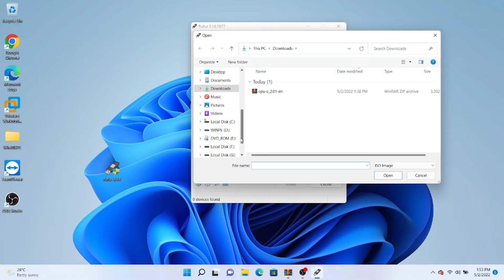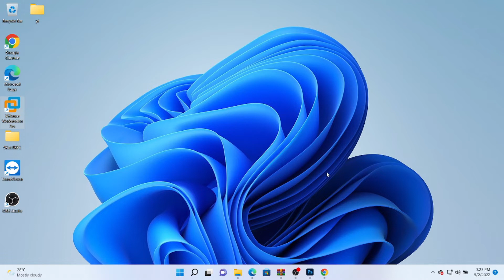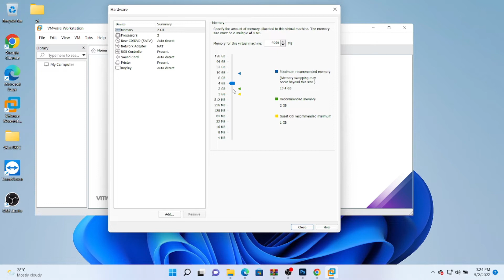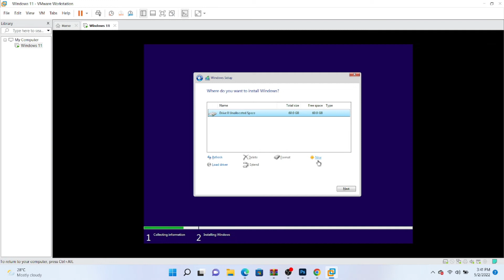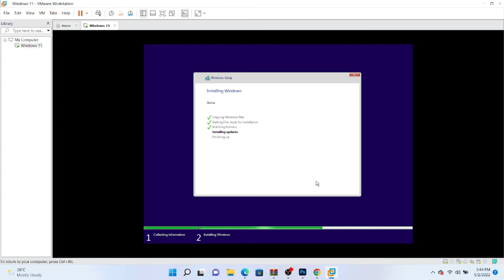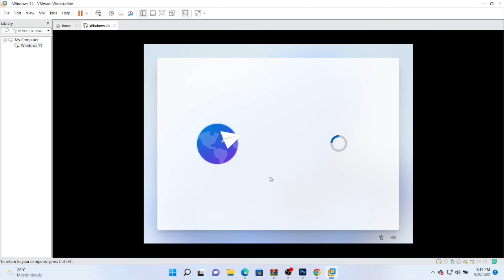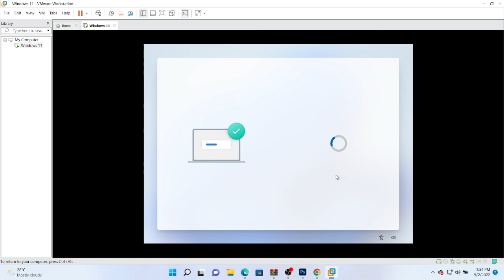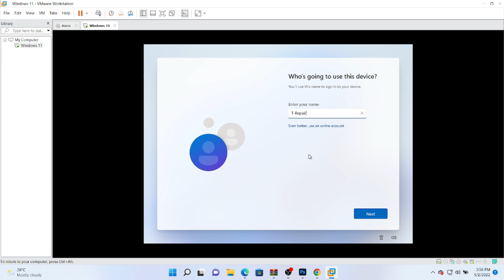Install Windows 11 on VMware Workstation from USB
Without TPM2.0 and Secureboot